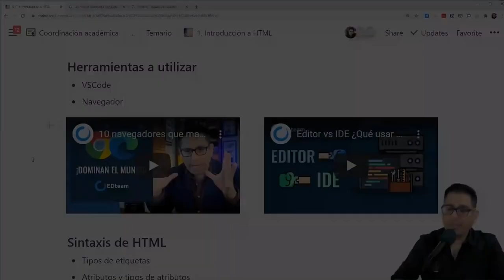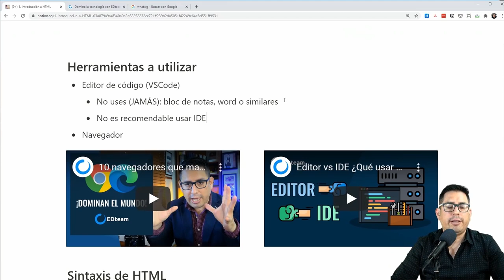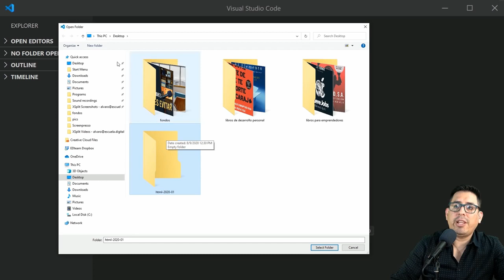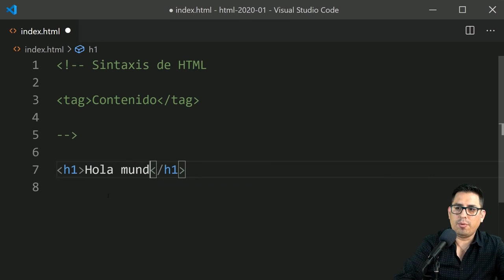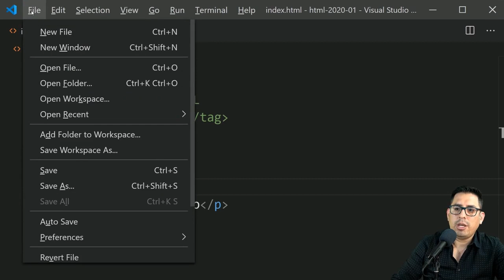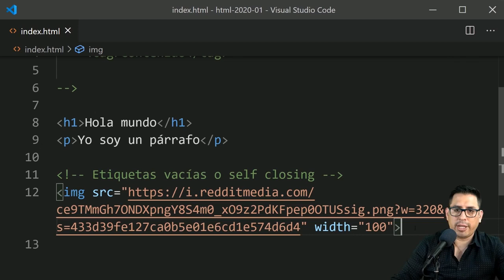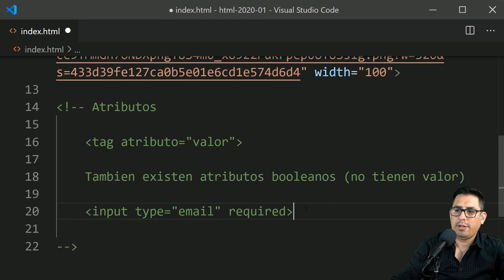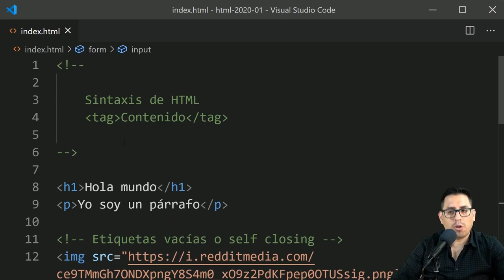¿Cómo empezar con HTML en 2020